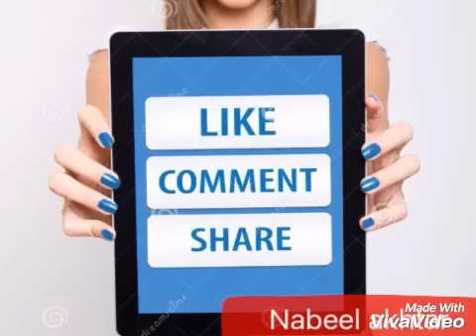Imran khan meet family this little cute babe wish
kafi Dino sy yeh Photo facebook py ie hue thi lakin log shaq meh pary huwey thy imran khan kia kr rahy hai videos any ky badh pahta chala photo ki asal haqiqath imran choti si baby ku dil juee ky liye hand pera hai sir py